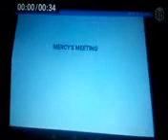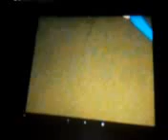Mercy Returns Episode 22; Officer Women